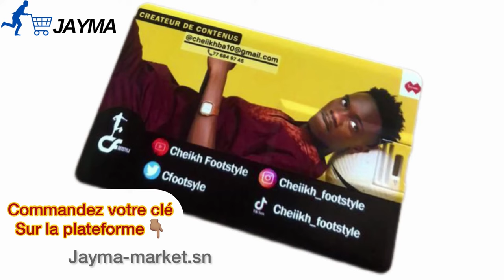MTP More than Passion compilation de plusieurs contenus.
MTP  More than Passion compilation de plusieurs contenus, Une grande première dans le monde du freestyle